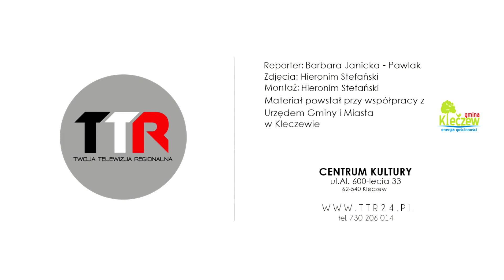Sala zabaw oficjalnie otwarta || TTR24.PL